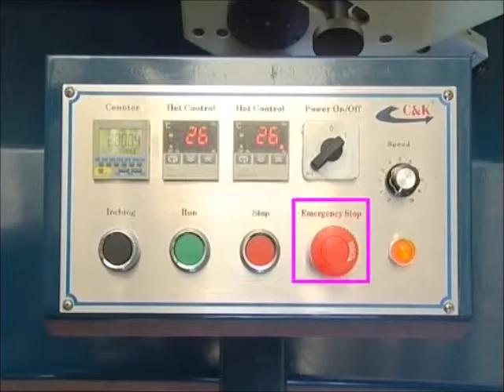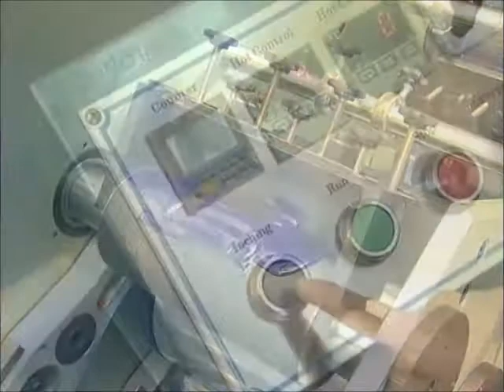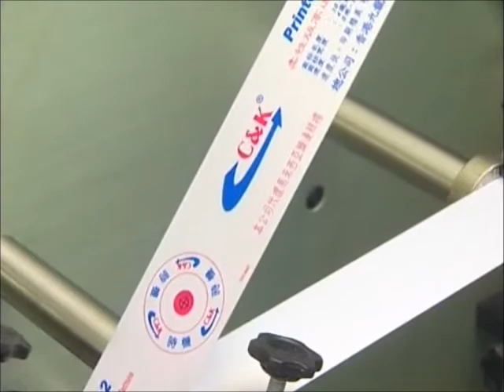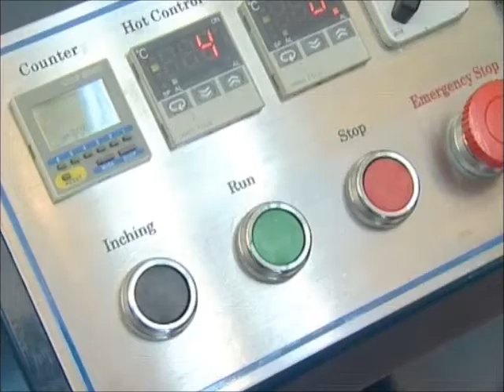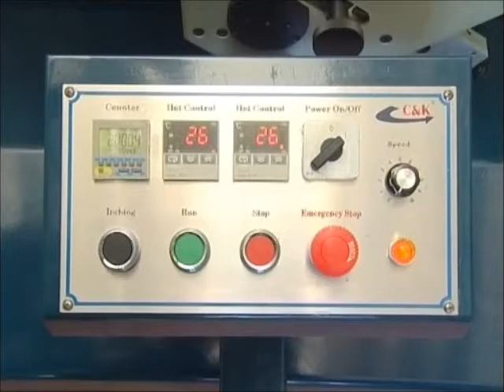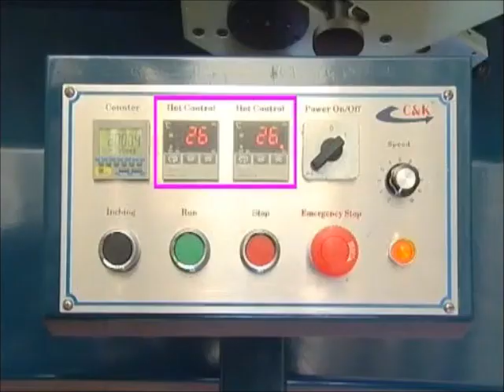Flexographic High-Speed Label Printing Machine 柔性版高速商标印刷机 ( Part 2-Cantonese )